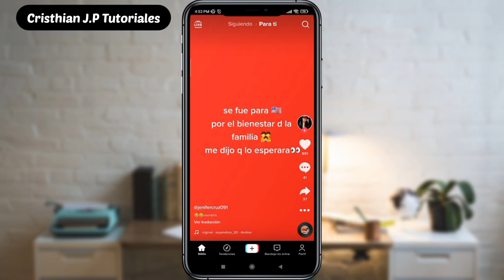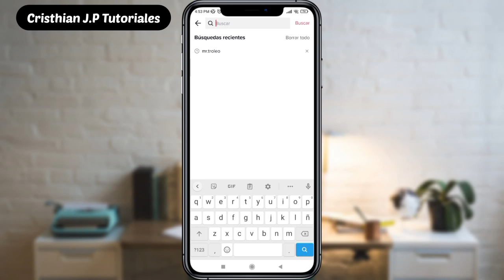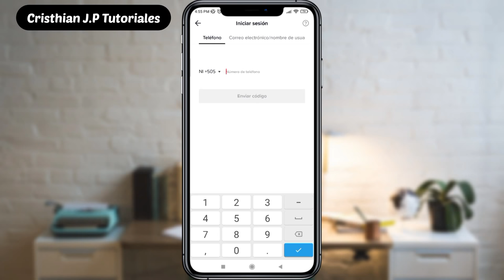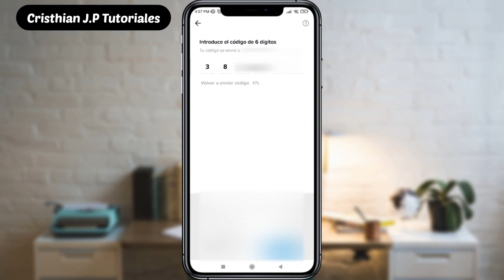✅Cómo Recuperar mi cuenta de tiktok 2023 sin correo y sin contraseña |Desde el Celular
Te invito a ver cómo recuperar mi cuenta de tiktok 2023, recupera una cuenta de tiktok bloqueada, sin número y sin correo

Nuevo método para recuperar tiktok